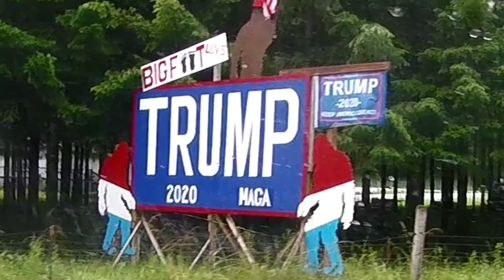The Camping Chronicles Vol. 2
Jim and I continue our search for the perfect remote, permanent camping spot. In this installment we venture into the Gifford-Pinchot National Forest.